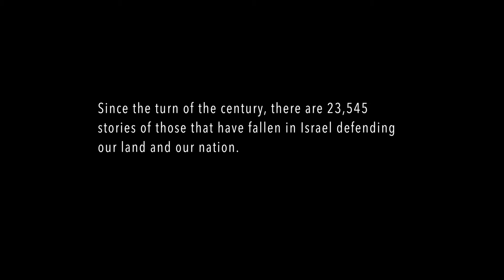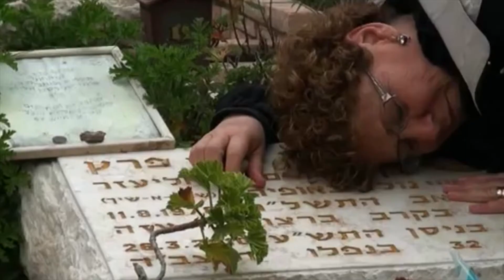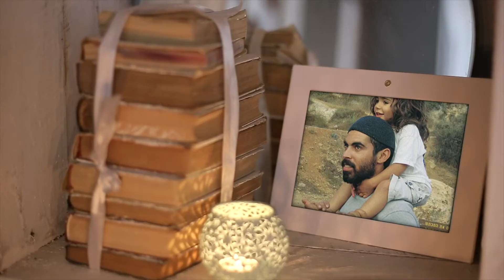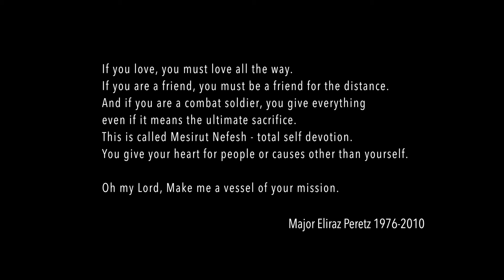Miriam Peretz honorisraelsfallen org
We all have an obligation to perpetuate the memory of the 23,545 IDF soldiers and security forces who sacrificed their lives for Israel’s existence, allowing us the privilege of celebrating its upcoming 70th anniversary.

Join our campaign to Honor Israel’s Fallen. allows each Fallen Hero to be honored by people like you who can select one or more of the fallen, view their photo and short bio, and commit to a positive action in their memory (Torah study, chesed, service, tzedaka, or tefila). A virtual candle will be lit for each action. A record of all actions will be kept at Har Hertzl.